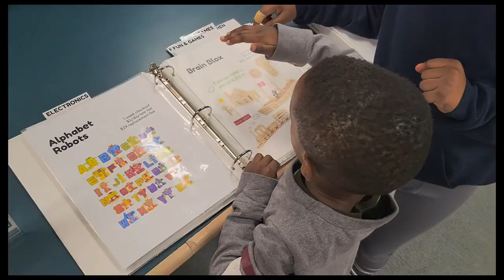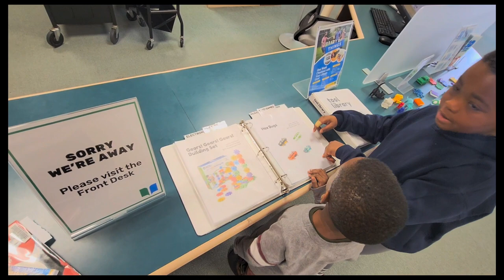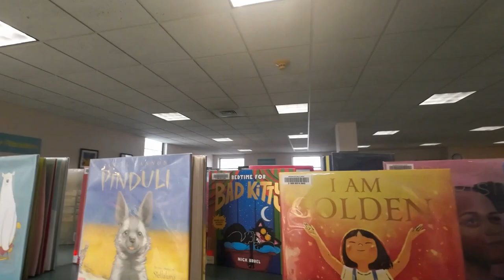Book Exploring in Our Historical-Vintage Local Library: A Special Take your Child to the Library Day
Come along with us on an exciting adventure as two siblings, ages 5 and 7, visit their local @bridgewaterpubliclibrary9035 library! Watch as they explore the stacks of books, searching for their next favorite read. But that's not all - the library also has an awesome kids area with games, toys, and puzzles that they can't resist playing with. Join us as we follow these two young adventurers on their quest for knowledge and fun! Perfect for kids who love books and want to learn more about their local library. Don't miss out on this fun-filled journey with the sibling duo!

This is perfect for the national Take your Child to the Library Day!